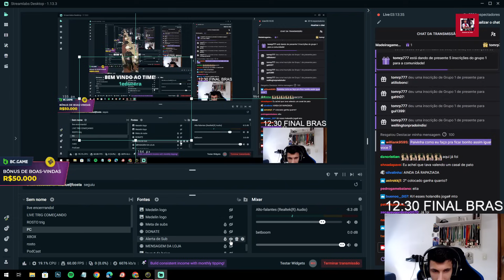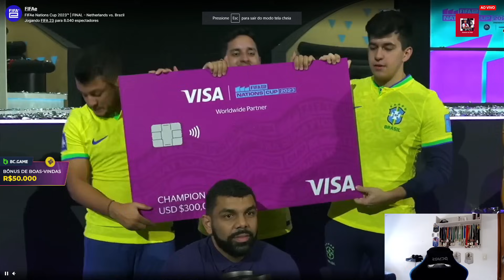O BRASIL É CAMPEÃO MUNDIAL DE FIFA 23 COM UMA VIRADA HISTÓRICA!!! BRASIL X HOLANDA | FINAL ENATIONS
Fala rapaziada, nesta semana rolou o CAMPEONATO MUNDIAL DE SELEÇÕES DO FIFA 23!!! E o BRASIL, atual Campeão fez uma CAMPANHA HISTÓRICA chegando até a final da COMPETIÇÃO! E neste vídeo você confere como foi a GRANDE FINAL DO FIFA ENATIONS 2023!!! O Duelo entre a Seleção Brasileira composta de PHZIN (AJAX) , PAULO NETO (ATLANTA) RESENDE (AJAX) e o COACH GABGOL Contra a Seleção Holandesa!!! A grande FINAL valia uma premiação total de R$300.000 DÓLARES, e a Seleção Brasileira após uma virada histórica acabou se sagrando CAMPEÃ!!!